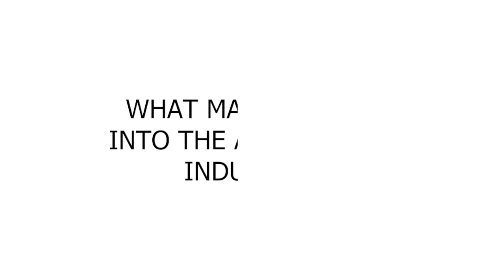Meet the Team | Jim Sartin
Get to know New Car Sales Manager Jim Sartin!

We look forward to serving you for many happy years and miles to come.